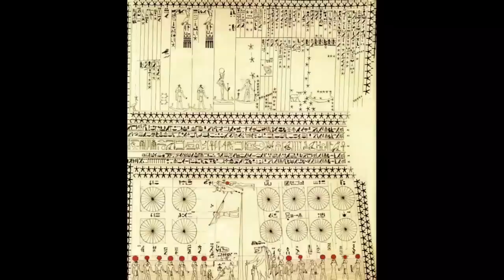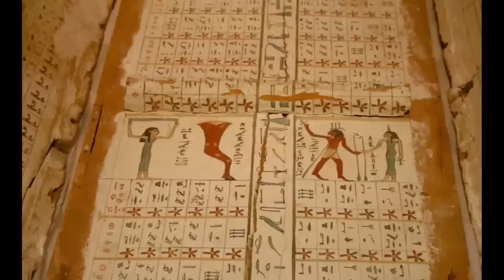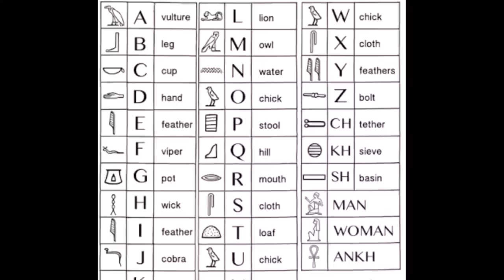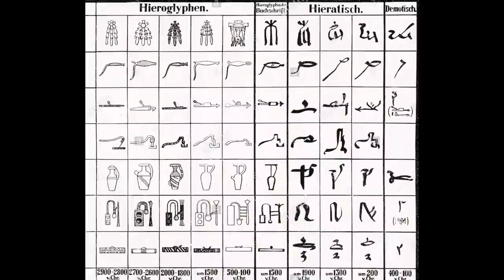Animal Crossing IRL: Ankha's Egyptian Origin Story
Ankha from Animal Crossing: New Horizons's Egyptian garb isn't just for show! We take an in-depth look at why exactly Ankha is the way she is in this look at the culture that inspired her!